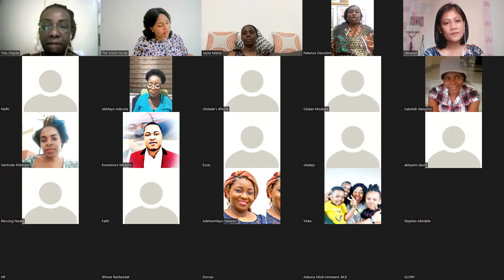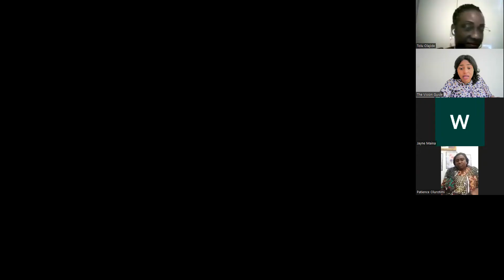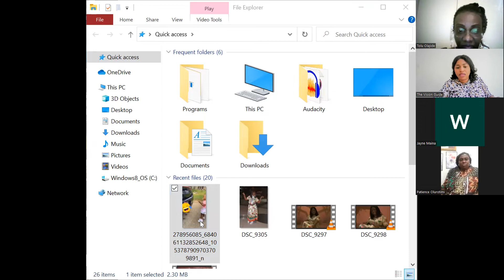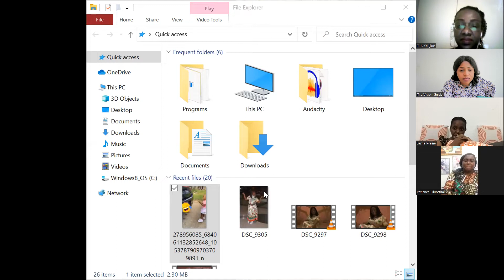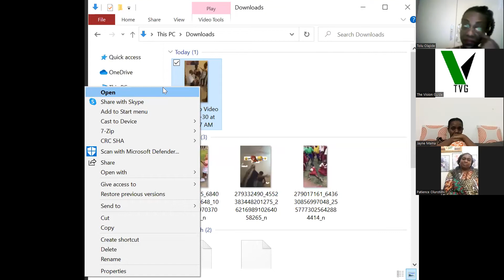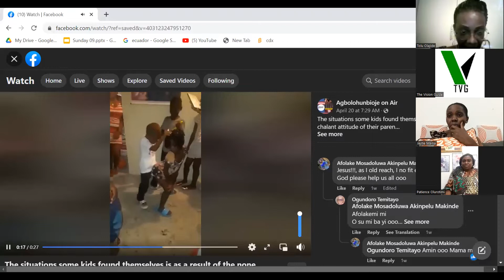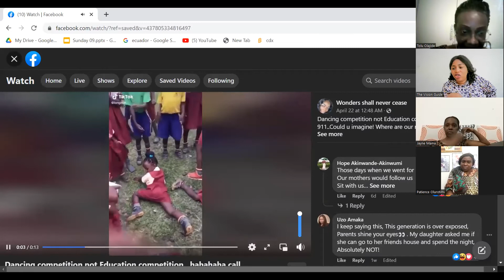Parenting Essentials - The Root Cause (Strictly for Intentional Parents)